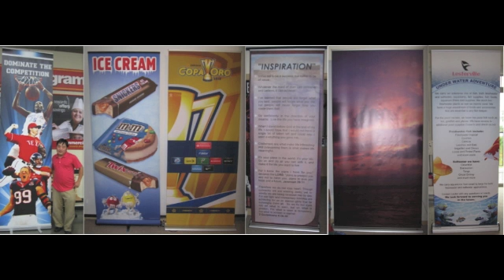sugar sweet by the chipmunks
chipmunks